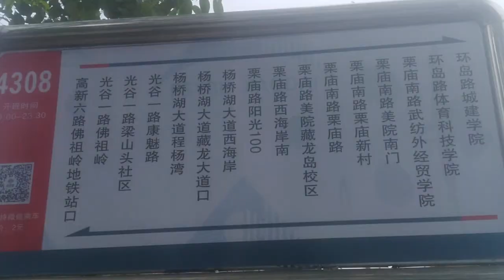【前面展望】武汉公交4308 非高峰线